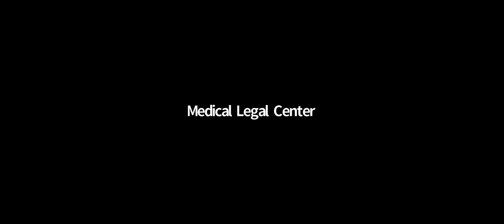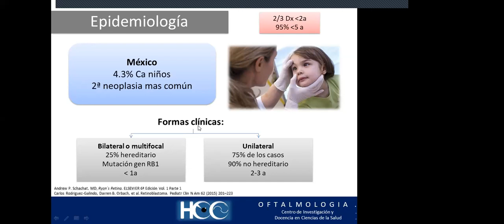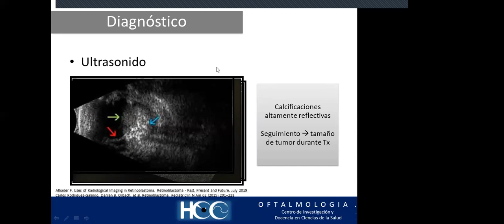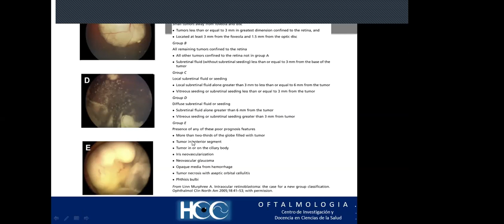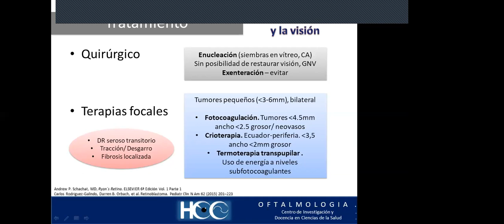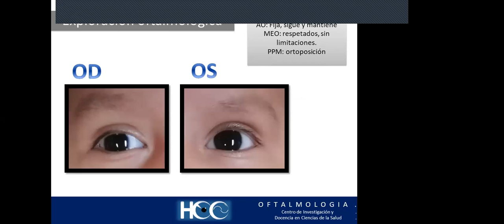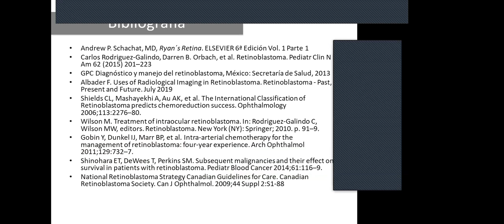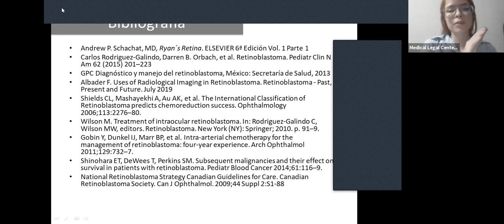La Voz del Residente en Oftalmología